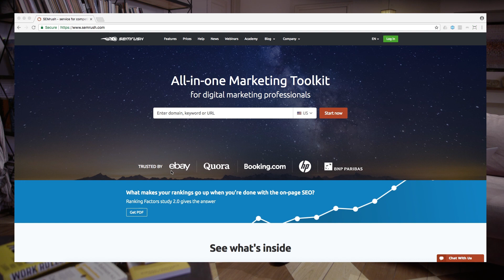Inspecting Your Site for an SEO Audit | Lesson 12/31 | SEMrush Academy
Get to know how search engines interact with pages and how to diagnose problems and improve websites.

0:19 Inspect element
0:42 MozBar plugin
1:03 Screaming Frog tool
1:47 Webpagetest.org
1:52 URI Valet
2:01 Wayback Machine
2:10 SEMrush Site Audit tool

Understand how Google bots interact with your website by using the Log File Analyzer:

Understand the basics and delve further into the specifics of technical SEO with our in-depth course:

When you're working on the technical aspects of SEO, you'll need to know how to use several different tools to check the various elements. In this lesson, we're going to walk through the best technical tools at your disposal.

First and foremost, you'll want to learn how to use the “inspect element' feature in Chrome. Just right-click on any page element and select “inspect element” – a window will appear at the bottom of the browser that lets you inspect the source code of the site. You can sort through CSS and other code to see what's going on element by element.

You'll definitely want to install the MozBar plugin as well. The mozbar automatically displays Domain and Page Authority, and gives you quick access to several awesome analysis tools. Even cooler, when you're on a Google SERP, it adds Page and Domain authority AND link and linking domain counts.

More than anything else, you'll want to get familiar with Screaming Frog. It runs locally on your computer, and it's an incredibly powerful tool that crawls a site and reports back tons of information. You can pull info on all of the important SEO elements on a page, you can pull status codes, you can check out internal links, page size, and tons more. Seer interactive has an amazing guide to doing almost anything with Screaming Frog over on their blog

Webpagetest.org is a great tool for checking site load speed.

URI Valet isn't the prettiest interface, but it combines several technical tools that can be a huge help when doing technical audits.

The Wayback Machine at archive.org can be a helpful tool when you're trying to see what's going on with the history of a site.

SEMrush also has an amazing robust tool for site audits! You can check over 60 on-page technical elements including site speed. Over 20 elements related to crawl-ability, https issues and hreflang issues. Check the further reading tab on this lesson for more info on how to use the SEMrush Site Audit tool